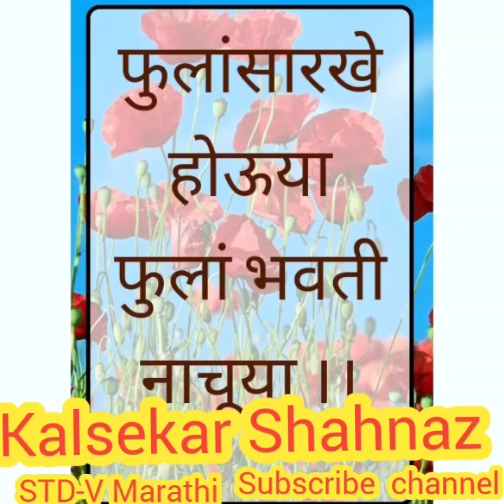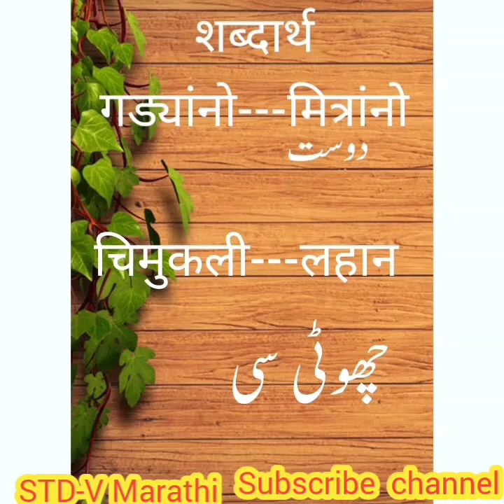std v 5 | marathi poem | marathi kavita | جماعت پنجم مراٹھی نظم | chala mulanno khelu yaa poem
class 2 chala gadyanno kheluya,chala gadyanno kheluya,class 2nd chala gadyanno kheluya,maharashtra board english medium study materials,shala chandoba gurujinchi,shala,2nd std marathi poems,std 5th,class 6,maharashtra board study materials,maharashtra board marathi medium study materials,my study life,class 2 aanandane nachuya,ham mani alfaaz,aanandane nachuya,varyala chuk kalali,marathi study motivational video,aala aala vara,varyala children kalali